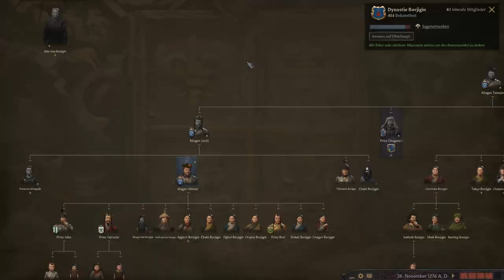Let's Play Crusader Kings 3: Haus Marburg #82 - Gefährliche Fraktionen und interne Kriege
Während sich unbeachtet im Osten eine Gefahr ausbreitet, hat Liudolf mit unzufriedenen Vasallen im eigenen Herzogtum und bei seinen Verbündeten zu tun.

Genre: Strategie, RPG, Simulation, Mittelalter
Entwickler: Paradox Development Studio
Publisher: Paradox Interactive

Liebe, kämpfe, plane und erreiche Größe. Bestimme das Erbe deines Hauses in der umfassenden Strategie von Crusader Kings III. Der Tod ist erst der Anfang, wenn du deine Dynastie in dieser reichhaltigen, überlebensgroßen Simulation des Mittelalters führst.

Für News und Infos zum Kanal schaut bei Instagram vorbei: schwitzenimsitzen / lukilieb